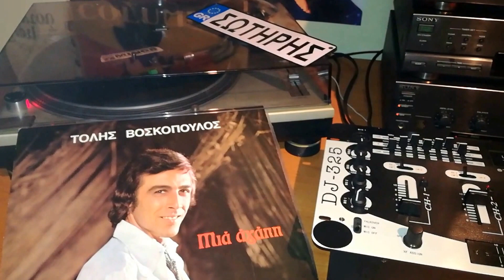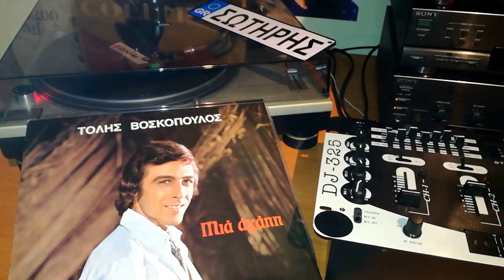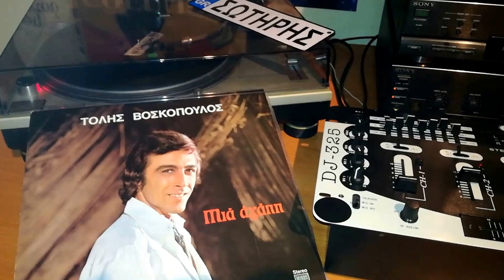Άγνωστη αγαπημένη🌹❤️🌹❤️ΒΟΣΚΟΠΟΥΛΟΣ ΤΟΛΗΣ(Maverick ο αντισυμβατικός)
Μίνως 1971